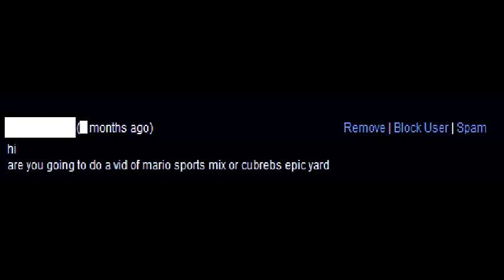Kirby's Epic Yarn -- Introduction & Quilty Square: Patch Castle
Kirby's Epic Yarn playthrough, with commentary
Part 1
Quilty Square: Patch Castle

Alrighty... Kirby's Epic Yarn. I got this game last Christmas, it's really fun. This has been in the works for a while now, but about a month ago, I started recording it.

I'll be grabbing all of the Treasures and such, likely aiming for a 100% ranking here too.

This is the first level of the game. It's pretty much a standard introductory level that shows the game's controls, features, and such.

And yes, the comment at the beginning was real. You can't make stuff like that up, heh.

Treasures:
Chandelier - @5:45
King's Throne - @6:32
Patch Castle CD - @7:15

Developers: Good-Feel & HAL Laboratory
Publisher: Nintendo

Recorded with the Hauppauge HD PVR.